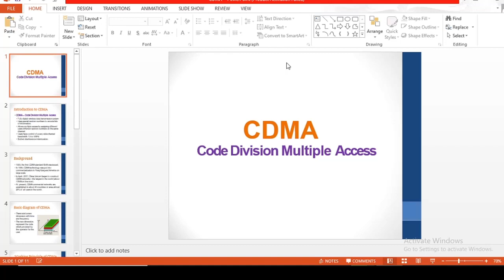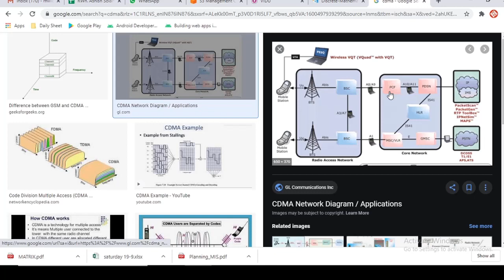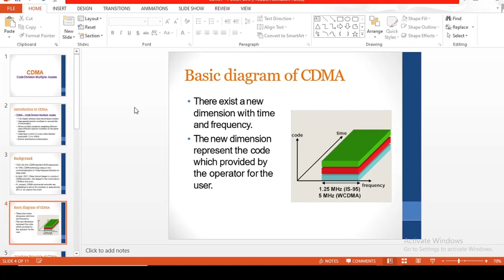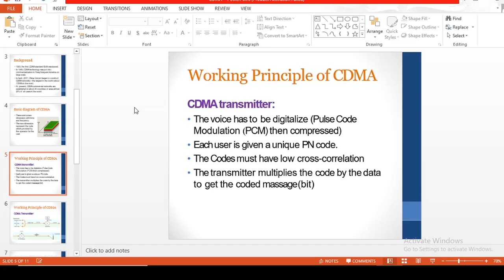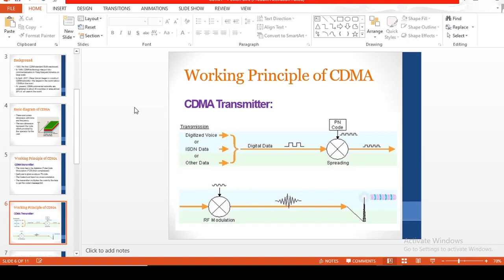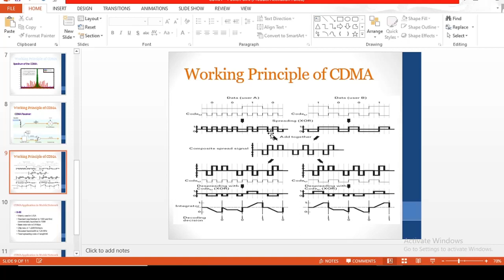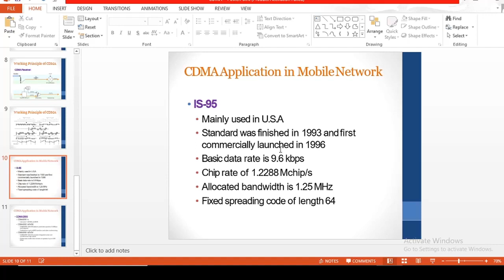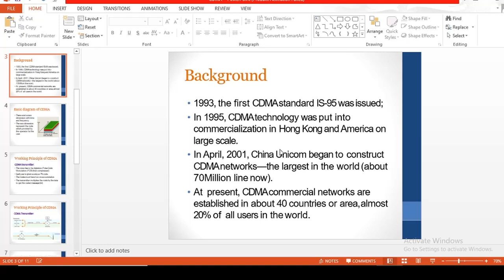CDMA Part 2 CN eLearn Gurukul